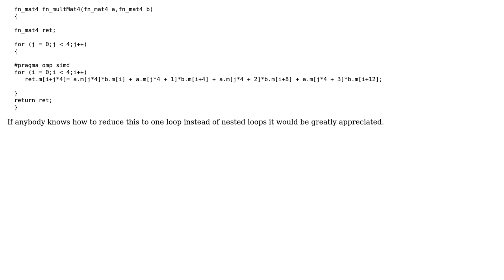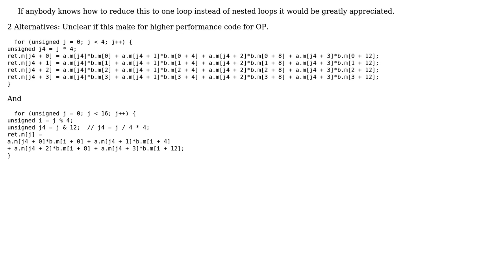Code Review: Multiply two 4x4 Matrices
With thanks & praise to God, and with thanks to the many people who have made this project possible! | Content (except music & images) licensed under CC BY-SA | Music | Images & others | With thanks to user J. H user chux - Reinstate Monica and the Stack Exchange Network Trademarks are property of their respective owners. You are responsible for your own actions.